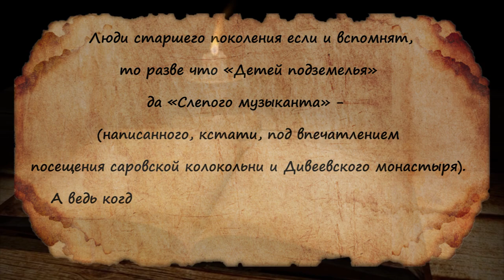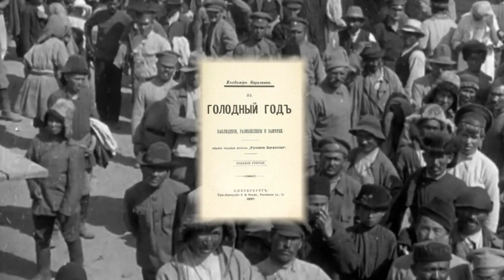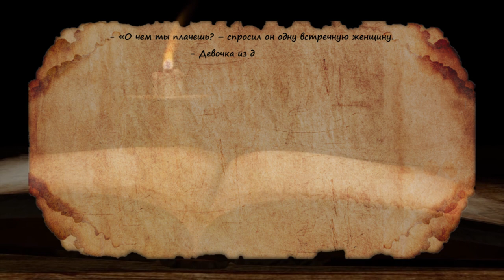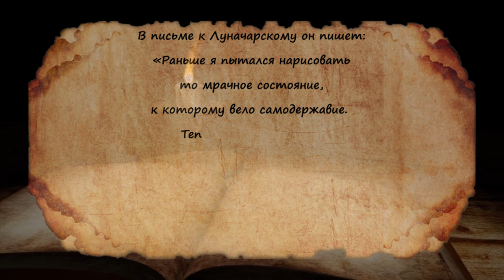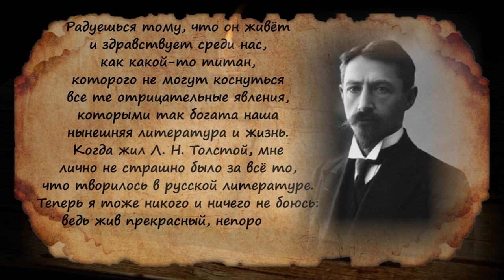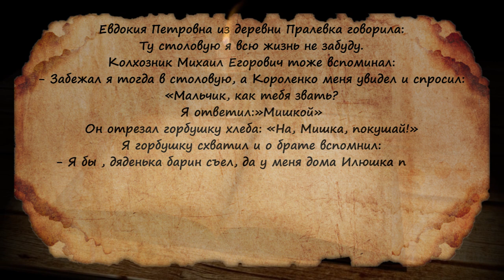Исторические очерки № 41. Совесть русского народа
Его одинаково уважали пролетарские литераторы и писатели-монархисты. Он помогал справиться с последствиями голода в Лукояновском уезде Нижегородской губернии, дважды был в Сарове, дважды избирался академиком Российской академии наук, дважды за свои убеждения лишался свободы. О знаменитом писателе Владимире Галактионовиче Короленко смотрите в новом выпуске программы «Исторические очерки».